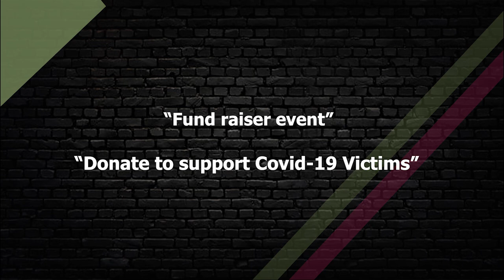Diwash Dhakal | RAP Battle Top 8 | SYF Production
RAP Battle for Change is a fight against mental stress during a period of lockdown. It's also a fundraising program to support oxygen plantation and food donation for covid victims.
Bank Name: Siddhartha
Ac Name: Siris Youth Foundation
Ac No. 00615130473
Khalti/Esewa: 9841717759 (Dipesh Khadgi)